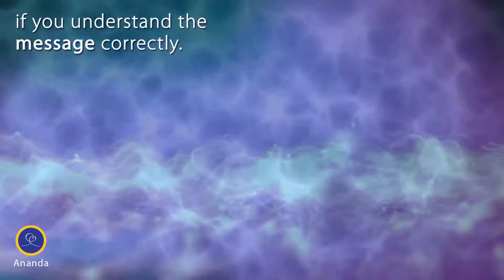Dr. Amit Goswami: Quantum Physics and Consciousness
The Science Behind Meditation Symposium
How Meditation Can Change You—and the World
A deeper understanding of meditation: what actually happens physiologically, neurologically, metabolically, genetically, energetically, and quantum physically.

For literally thousands of years great spiritual teachers of all religions have proclaimed that meditation is the way to optimal health of body, mind, and soul. These ‘anecdotal’ reports were not sufficient for the scientists, and questions regarding meditation went unanswered.

For the past 15 years or so the medical profession itself, along with great scientists in many areas, have been asking questions regarding meditation and its possible use as a treatment modality for various conditions.

Now, scientific evidence from well-designed studies—including images of the brain—is emerging. Some of these studies suggest that meditating for as little as 20 minutes daily can affect the function and structure of the brain in a positive way and that meditating for even short periods daily can have profound effects on many and varied medical and psychiatric conditions.

Who do you want to be in 6 months? Whether we intend to or not we will be different six months from now. Your brain and body constantly change over time and we understand now that we can influence how we will develop. Since the early 1980s the scientific community has understood that the brain is incredibly plastic and re-programmable. Since then, there has been a broader understanding that significant permanent personal transformation is a real possibility.

Meditation and spiritual practices have been extensively studied and have been proven to bring about specific significant changes in the brain and body, some of which are permanent. We will review how brain structure and function are changed by meditation practices over time. We will discuss the specific parts of the brain that are transformed in this process. Much has been discerned about different types of meditation and their effects on the nervous system as well as the amount one needs to meditate to bring about significant changes in brain and behavior.

We will also review the new science of epigenetics and how our genetic material can be modified by meditation and lifestyle. This transformed genetic material can be passed on to our offspring in this new state. Lastly we will look at our recent understanding of the interplay between the body’s microbiome and our nervous system function and how spiritual practices may affect this.

Dr. Amit Goswami
Theoretical Quantum Physicist

Theoretical Quantum Physicist Dr. Amit Goswami is a retired full professor from the University of Oregon’s Department of Physics where he served from 1968 to 1997. He is a pioneer of the new paradigm of science called “science within consciousness,” an idea he explicated in his seminal book, The Self-Aware Universe, where he also solved the quantum measurement problem elucidating the famous observer effect.

Goswami has written several other popular books based on his research on quantum physics and consciousness. In The Visionary Window, he demonstrated how science and spirituality could be integrated. In Physics of the Soul, he developed a theory of survival after death and reincarnation. In The Quantum Doctor, Goswami sought to integrate both conventional and alternative medicine. In Creative Evolution, Goswami presented a resolution between Darwinism and the intelligent design of life. In God is Not Dead, he asserted that not only are science and religion compatible but that quantum physics proves the existence of God. In Quantum Creativity: Think Quantum, Be Creative, Goswami explained all facets of creativity—its definition, the quantum thinking it entails, and what is required to be creative. In Quantum Economics: Unleashing the Power of an Economics of Consciousness, he focused on critical issues for a new paradigm in economics and business for the twenty-first century, touching upon the stability and sustainability of the economy and leadership, as well as creativity and ethics in business.

In his most recent book, The Everything Answer Book (April 2017), Goswami’s basic premise is that quantum physics is not only the future of science, but it is also the key to understanding consciousness, death, God, psychology, and the meaning of life. In short, quantum physics offers a theory of everything.

In his private life Goswami is a practitioner of spirituality and transformation. He calls himself a quantum activist. He appeared in the film What the Bleep Do We Know!? and its sequel Down the Rabbit Hole as well as the documentaries Dalai Lama Renaissance and the award winning The Quantum Activist.